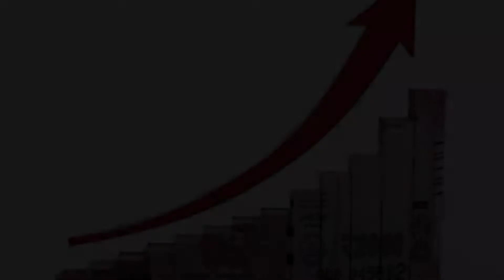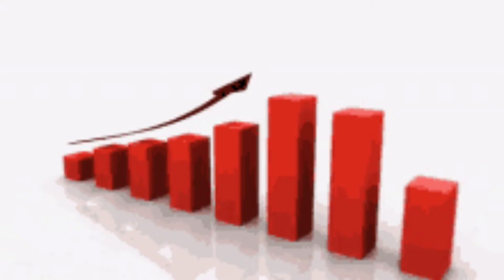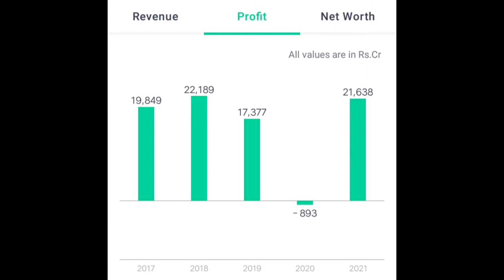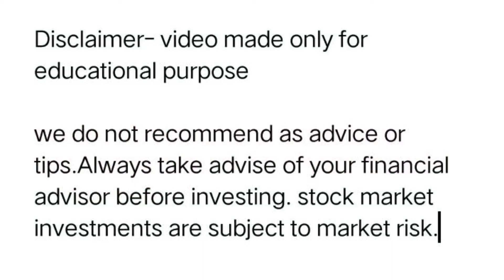penny stocks to buy now | best penny stocks to buy now for long term |debt free stocks 2022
we do not recommend as advice or tips.Always take advise of your financial advisor before investing. stock market investments are subject to market risk